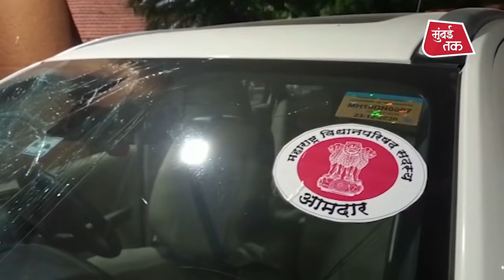Gopichand Padalkar यांची Sharad Pawar यांच्यावर टीका, Solapur मध्य़े दगडफेक | Uddhav Thackeray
भाजप आमदार गोपीचंद पडळकर यांच्या गाडीवर दगडफेक...ओबीसी आरक्षण जनजागृती दौऱ्यादरम्यान घोंगडी बैठकीसाठी सोलापुरात आले असता झाली दगडफेक...सोलापुरातील श्रीशैल नगर अक्क महादेवी मंदिर येथे घडली घटना...